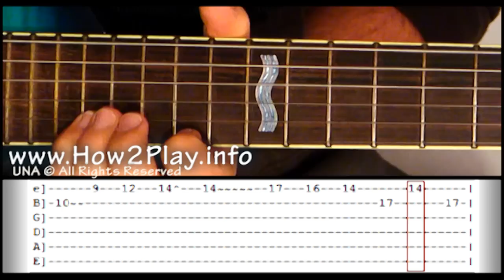Californication Guitar Lesson Solo Part 4 | How to play californication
the full lesson is now public!!